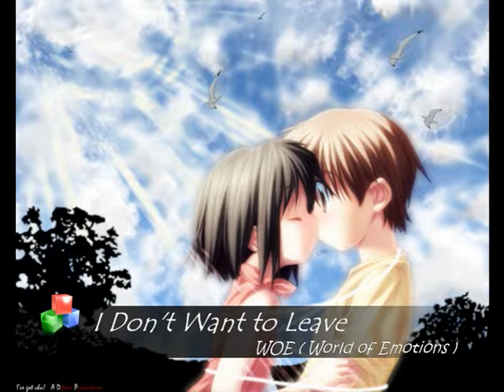I Don't Want to Leave - WOE